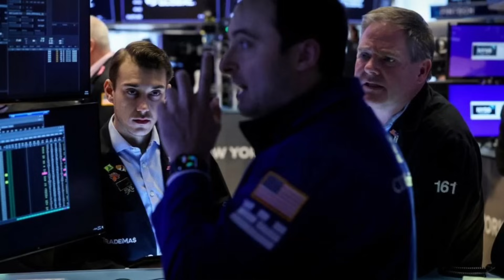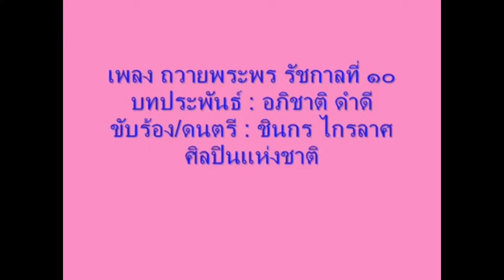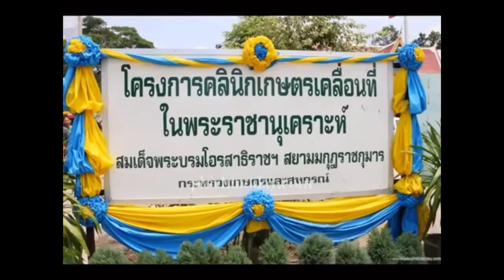12225เอเซียเครียดมาก ! เบื้องลึก อึ้ง นักการเมือง จะลด ปลด ยุบ กอ.รมน.